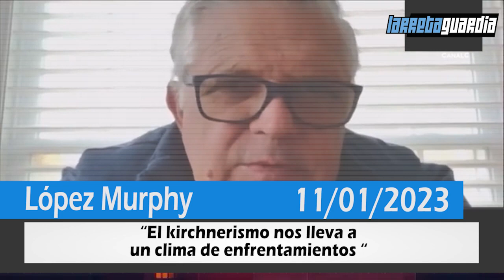López Murphy: “El kirchnerismo nos lleva a un clima de enfrentamientos“